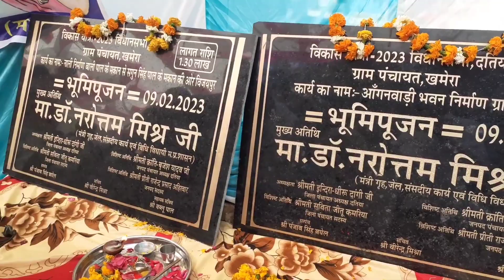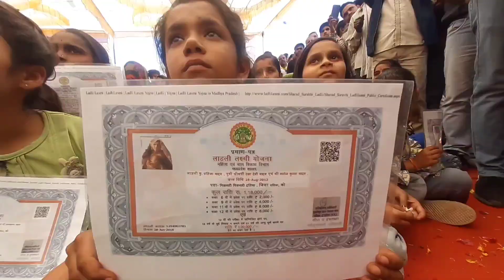13 February 2023